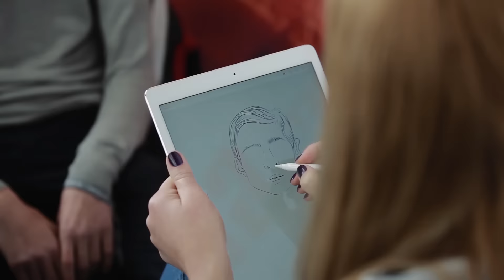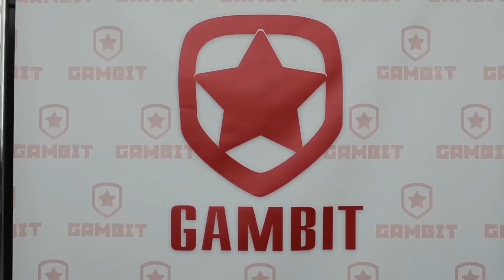NSC Olimpiyskiy Impressions by Gambit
Thanks to everyone who visited us at NSC Olimpiyskiy at StarLadder i-League Invitational!

Спасибо всем, кто посетил наш стенд на Олимпийском в рамках турнира StarLadder i-League Invitational!